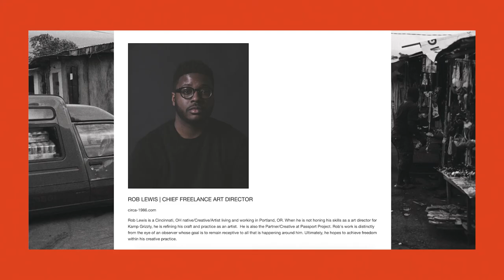Roadcast - Ep 3 / Akasha Lawrence-Spence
In our third episode of the Roadcast, we got to sit down with Akasha Lawrence-Spence, one of our very own Design Vancouver alumni from 2019.
Akasha’s career is fascinating to say the least. She started out as an architect, then became a developer and then most recently, a state representative! We met her in the district she represents in downtown Portland for a powerful conversation.

Akasha Lawrence-Spence